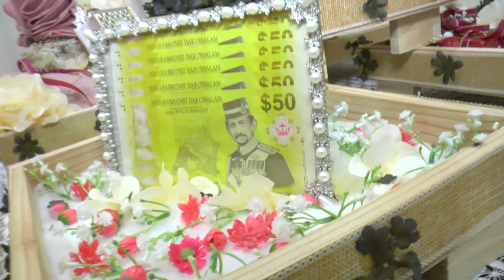Dato' Sulaiman - Majlis pernikahan Anis & Ikhmar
1 Disember 2017 | Bangi